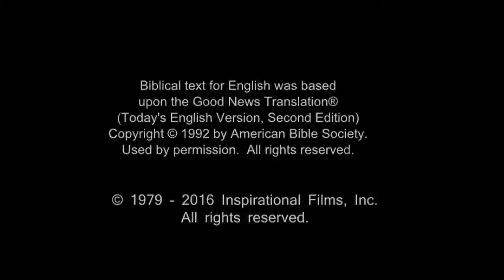Amazing English Good News! Call On Jesus Name! Be Saved Forever! Risen Jesus Saves!!!(24)